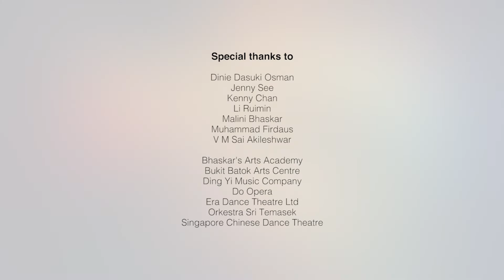A Heart for Tradition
Traditional arts are an important part of our intangible cultural heritage and shape our cultural diversity. Learn more about Singapore’s traditional arts as we roll out a series of videos introducing the various art forms and young talents pursuing their passion in traditional arts.